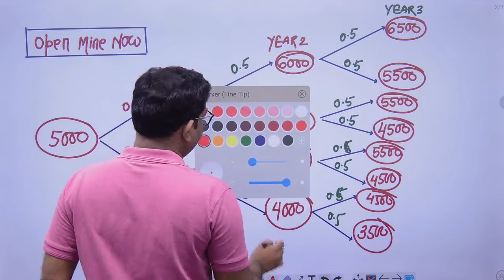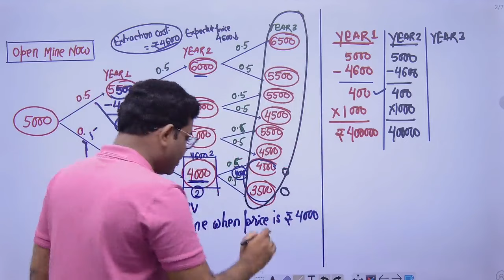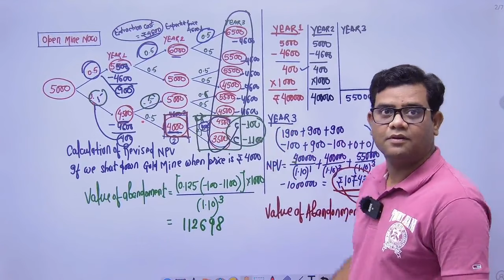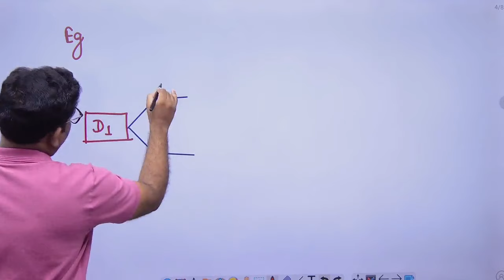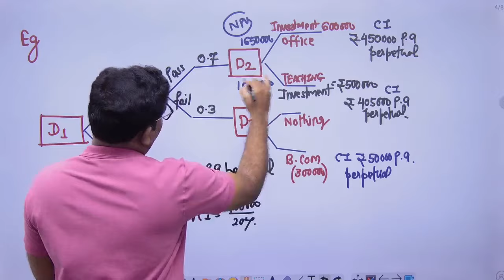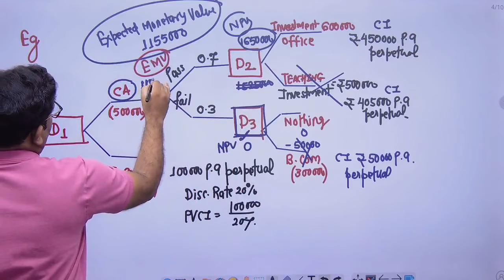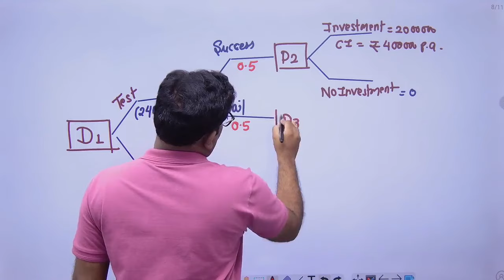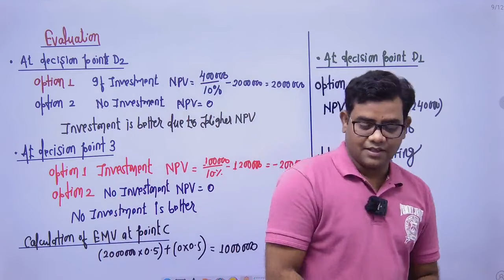CA FINAL AFM ADVANCED CAPITAL BUDGETING CLASS - 11